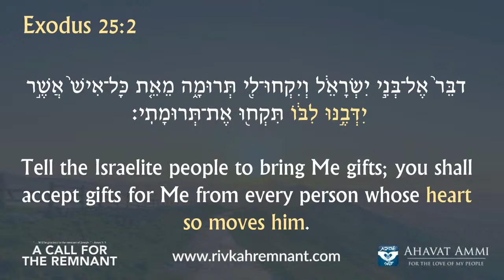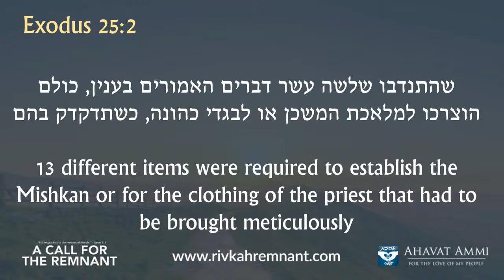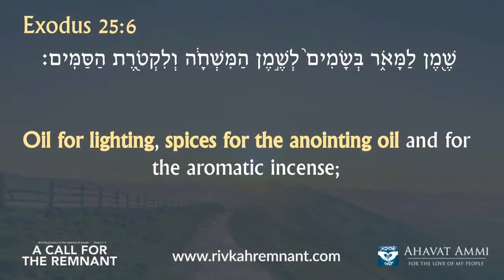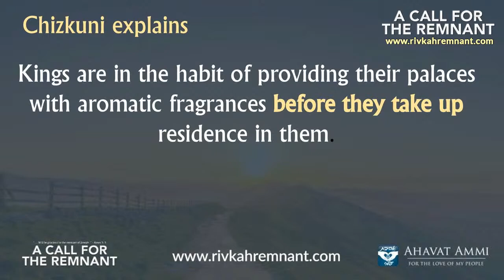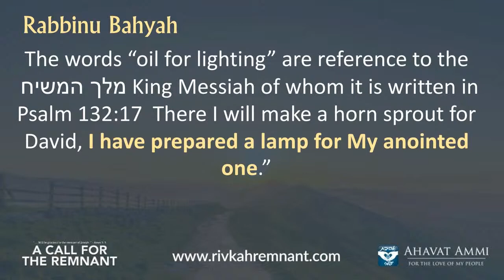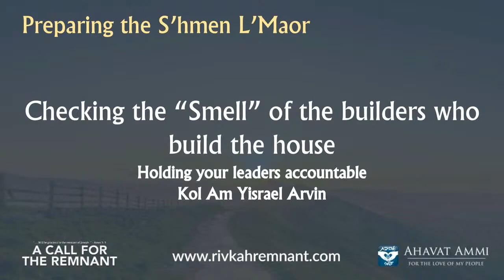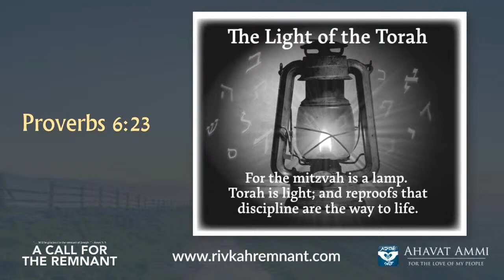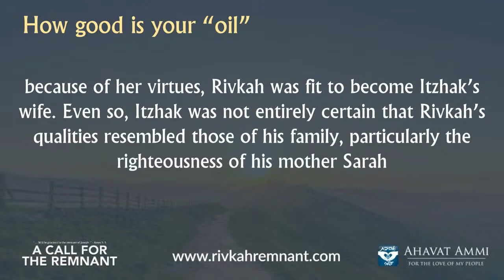The Mystery of Sh'Men L'Maor - A Rivkah Remnant Special with Rabbi Shapira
Join Rabbi Itzhak Shapira the Author of The Rivkah Remnant for an explosive Lesson from Parashat Terumah. What is the secret beyond the two hidden materials that were used to establish the tabranacle and how is it connected to your journey in the last days? Don't miss it!

To order The Rivkah Remnant on Kindle